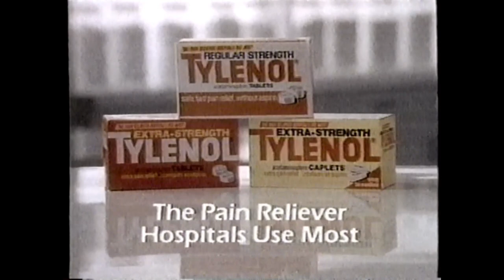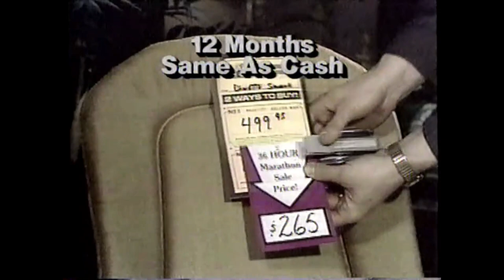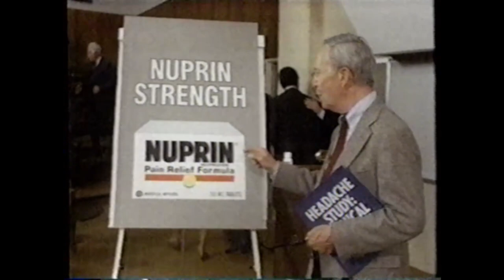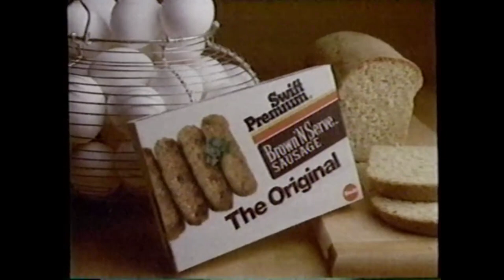80's Commercials - May 1987 WXIN-59 FOX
WXIN-59 FOX - Indianapolis
Date is between May 9th - May 14th 1987